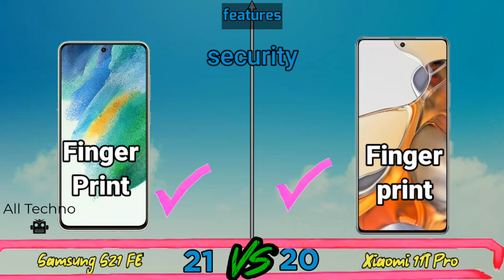Samsung S21 FE 5G vs Xiaomi 11T Pro! Price and Specification Comparison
Samsung S21 FE 5G vs Xiaomi 11T Pro, Two of the latest flagship cellphones from Samsung and Xiaomi vendors that we compare antutu scores, prices, and specifications. For chipset sector, Samsung Galaxy S21 FE and Mi 11T Peo carries the Snapdragon 888 (5nm) chipset. For the main camera sector, the Galaxy S21 FE carries a camera resolution of 12 MP, f/1.8 and the Xiaomi 11T Pro uses main camera 108 MP, f/1.8.